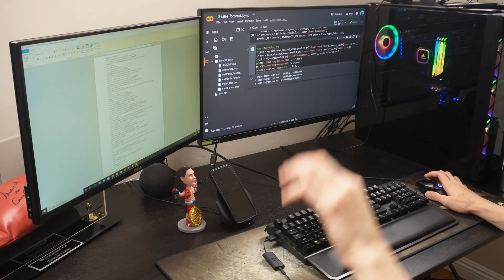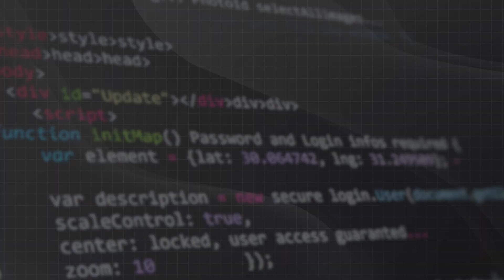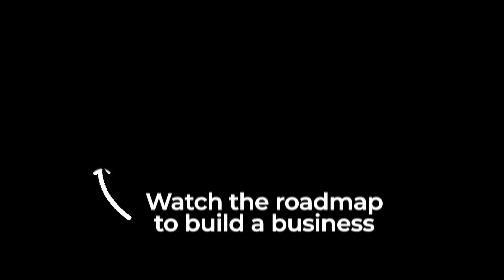Give me 5 minutes, I'll Get You Ahead By 10 Years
As software engineers, there are 3 key pillars that if you focus on, you will be decades ahead of your peers.